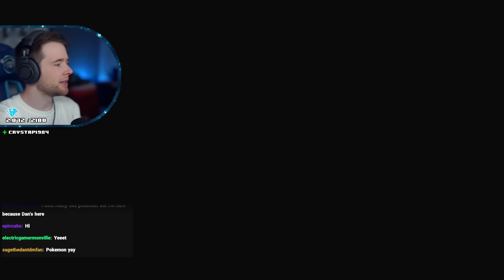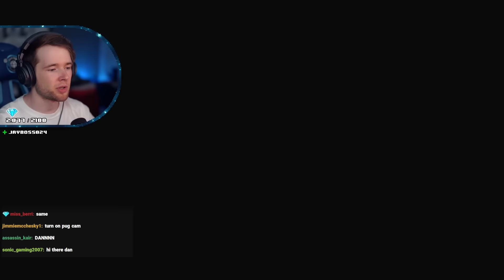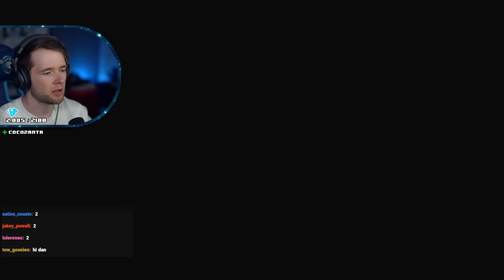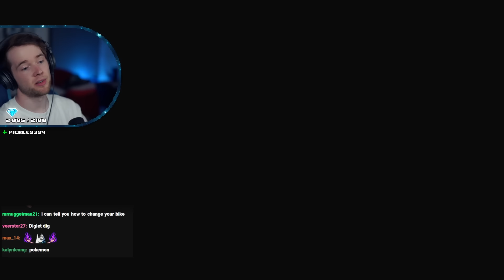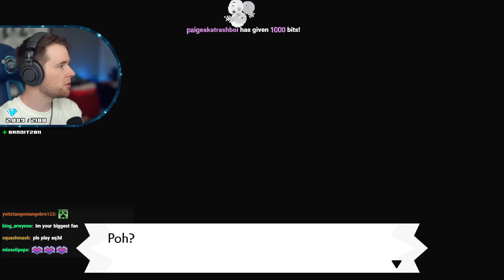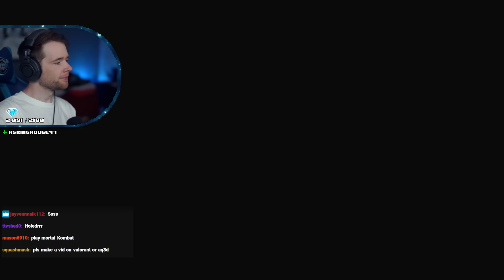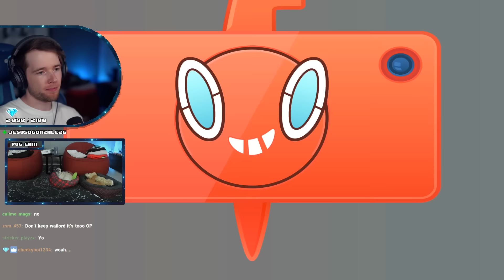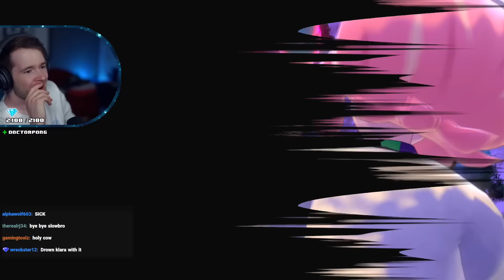This Girl is CRAZY... (Pokemon Isle of Armor DLC)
I WANNA BE THE VERY BEST in Pokemon Sword and Shield Isle of Armor DLC